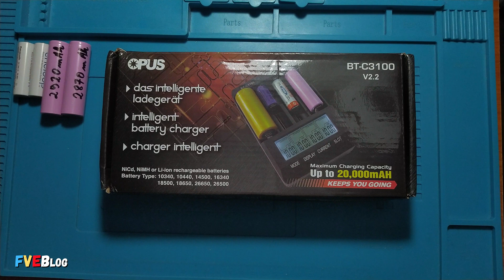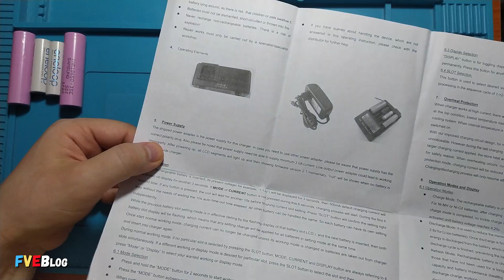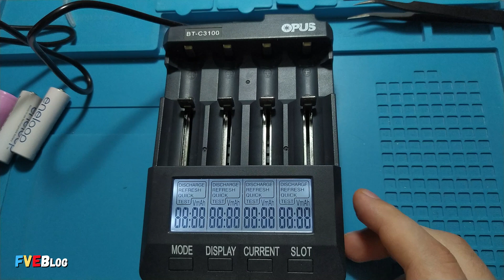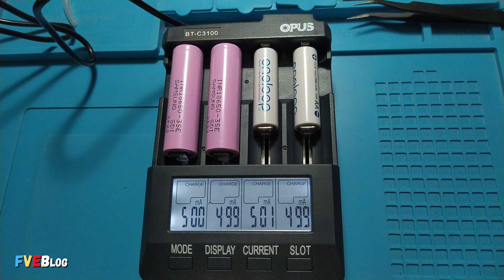Incarcator universal Opus BT C3100 Teardown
✅Salutare! In clipul de sus am facut  oarecum o prezentare interna unui incarcator universal de la Opus, model BT-C3100 (versiunea 2.2). Aceasta prezentare fiind facuta la cerea unor abonati  intr-unul dintre clipurile cand am incarcat cateva acumulatoare li-ion.